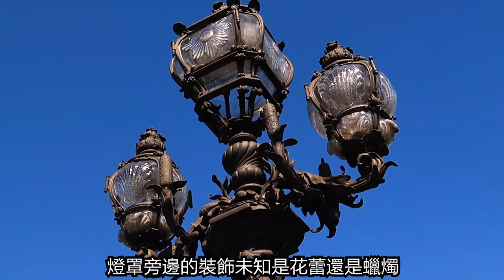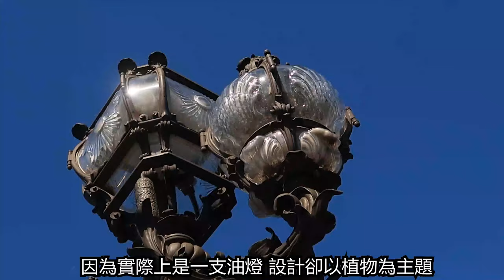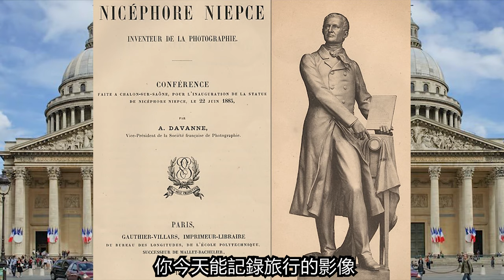法國巴黎【FV旅遊頻道009】塞納河華麗之最😍 盤點花都歷代風采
今集嘅景點：
- 0:00 亞歷山大三世橋
- 1:38 老佛爺百貨
- 2:29 法式餐廳 @ Le vent d'Armor
- 3:38 先賢殿
- 5:42 莫奈/塞尚 @ 橘園博物館
- 6:40 巴黎音樂城
- 7:08 巴黎愛樂廳

法國之旅壓軸行程 一連九集 精選60個巴黎必到之處
發掘世上最華麗的首都 配以最詳盡嘅解說
睇完之後 保證您都能夠成為法國嘅旅遊專家

Attractions of the Day :
- 0:15 Pont Alexandre III
- 1:38 Galeries Lafayette
- 2:29 Fine Dining @ Le vent d'Armor
- 3:38 Pantheon
- 5:42 Monet/Cézanne @ Musee l'Orangerie
- 6:40 Cité de la Musique
- 7:08 Philharmonie de Paris

Background Music credited to:
Chai Me - Schematis